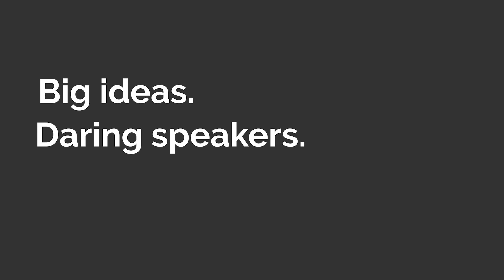Watching a Talk Happen / Dr. Kristina Hallett / Speakers Who Dare NYC 2019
Kristina Hallett is on a mission to change the world through shifting our self-talk and opening to self-compassion. In this unscripted talk she weaves ideas from the audience together to emphasize our common humanity and the ways being vulnerable can increase our connection to others.

Speakers Who Dare is about big ideas and bold innovation. It’s about disrupting the status quo with a fresh format and speakers who mix courageous expression with theatrical entertainment. It’s about engaging and challenging and creating. It’s about trading preconceived notions for broadened horizons.

You are invited to be part of the Speakers Who Dare movement. Add your voice to the conversation and together, let’s dare to redefine what’s possible for ourselves and the world.

To be notified when we open speaker applications, release tickets for sale, announce our sponsors, or publish new videos, please join our mailing list on our website and subscribe to the Speakers Who Dare YouTube channel.